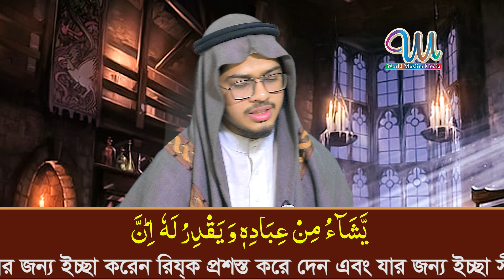Surah Al Ankabut Qari Nahidur Rahman سورۃالعنکبوت قاري ناهد الرحمن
شارك
مثل
ترقبوا التعليق.